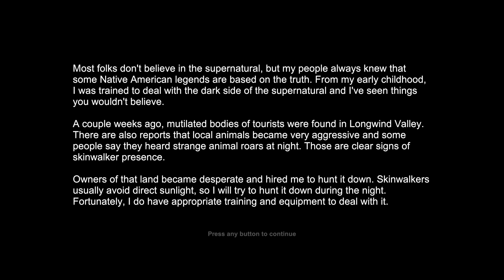HUNTING THE SKINWALKER! - Part 1 - Skinwalker Hunt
We are back hunting down monsters in the wild! This time we are in Longwind Valley USA where we take on the skinwalker, worshippers and a lot of possessed animals!

ABOUT THE GAME:
Skinwalker Hunt is a horror themed hunting game from the creator of Witch Hunt. Main focus of the game is on exploration, non-linearity, and atmosphere.
You play as a native American monster hunter, who will try to hunt down legendary creature called skinwalker in different parts of the world. You'll be able to find and use different tools and abilities to hunt and survive.